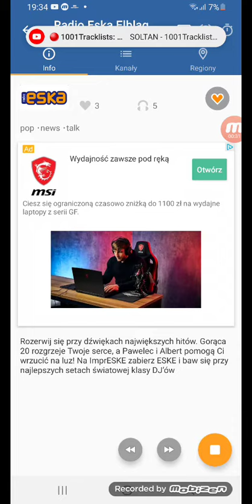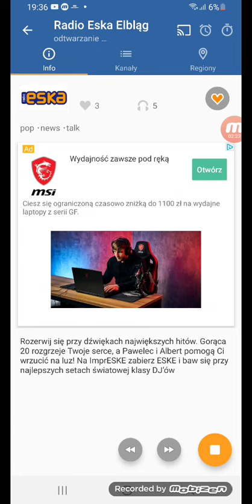Obliczamy Dwadzieścia Najpopularniejszych Kawałków w Elblągu (2)